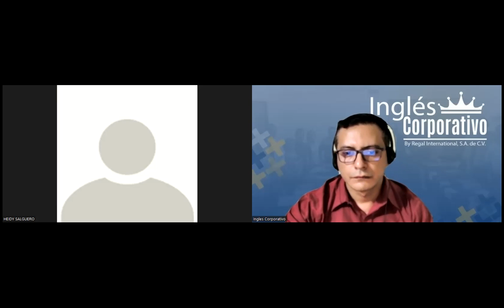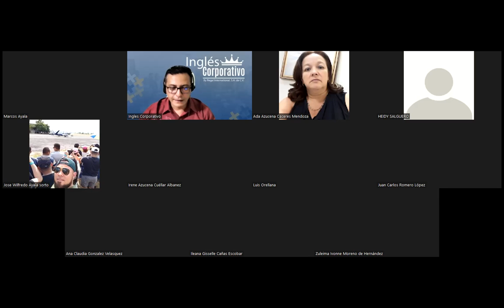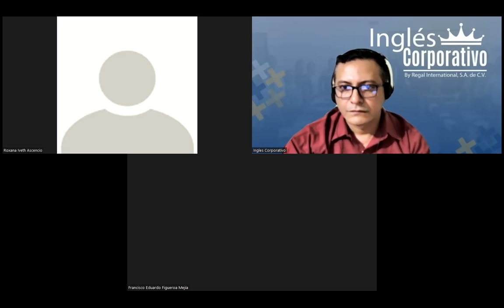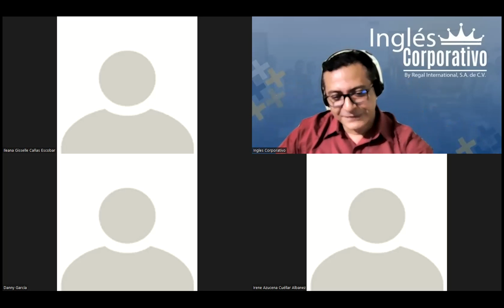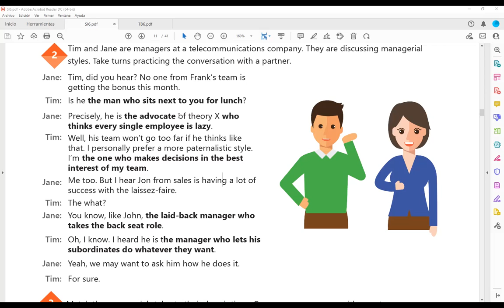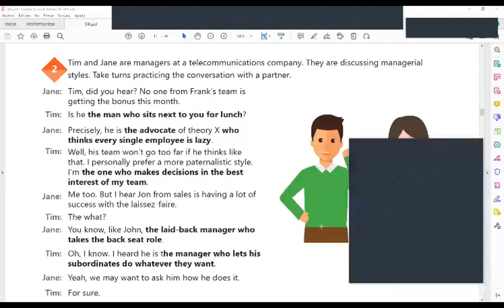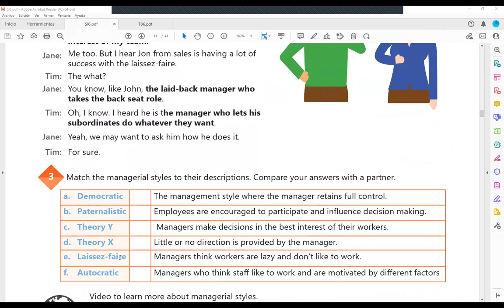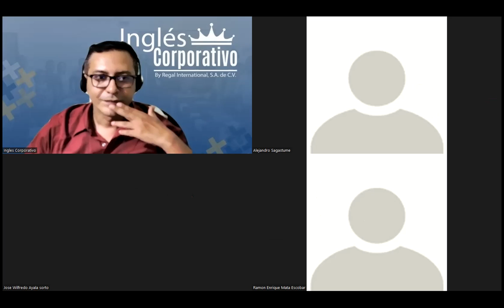Ingles Corporativo-04-05-2022- Describe different managerial style